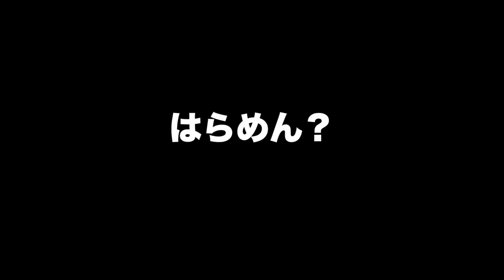【剣道 Kendo】 払い技、払い面の種類とコツ Harai-waza【百秀武道具店 Hyakusyu Kendo】